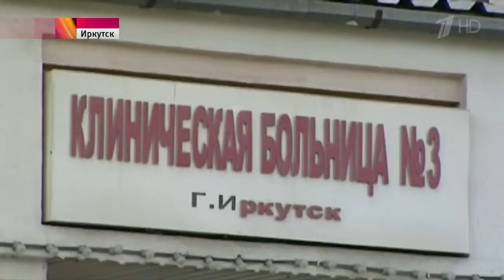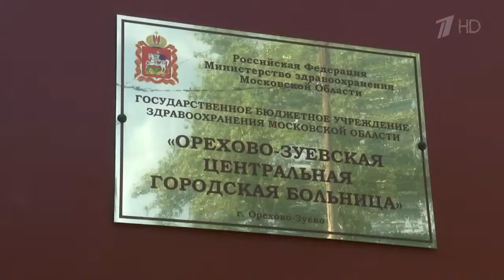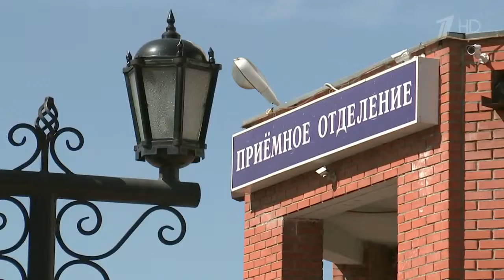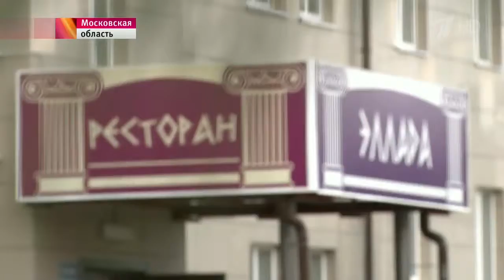Для расследования очередных нападений на врачей в Минздраве создана специальная комиссия